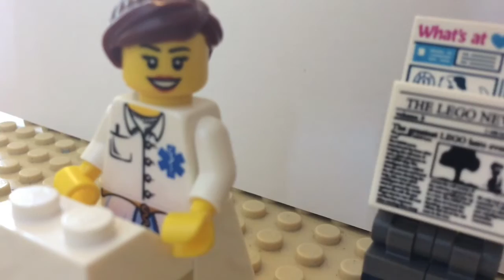Brick Flicks - Droichead PM Session (July 2016)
All the movies from the Brick Flicks afternoon workshop in the Droichead Arts Centre, Drogheda.